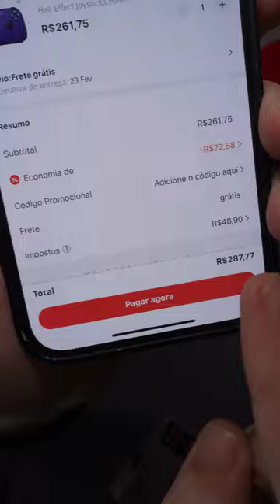Novo PRO CONTROLLER de SWITCH!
Unboxing 8BitDo Ultimate Purple com Analógicos HallSensor que nunca dão drift! Mais uma obra de arte da 8BitDo, sou apaixonado nos designs dessa marca. Qual design deles você mais gosta? Me conta nos comentários e se inscreve pra ficar por dentro das novidades =]

8bitdo ultimate roxo

// Links Úteis
► MOUSE 8BitDo N30
► ARCADE STICK 8BitDo

► MOUSE Razer Basilisk

// Caixa Postal
VICTOR IEMINI
78733
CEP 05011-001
SP/BRASIL